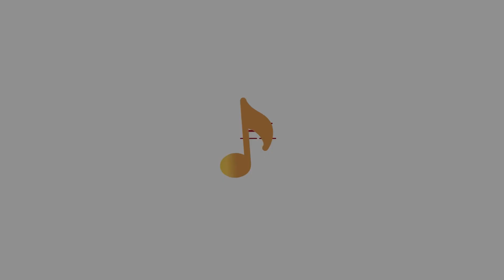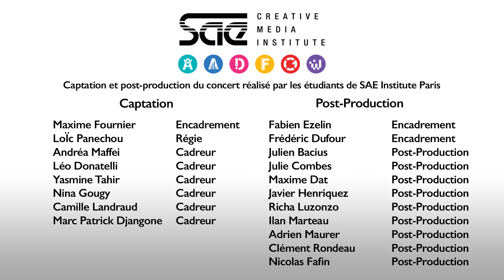Sonate pour violon et piano, 2e et 3e mvts, C. Debussy - Magdalena SYPNIEWSKI et Gabriel DURLIAT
Extrait du concert "Debussy en bonne compagnie " enregistré le 25 novembre 2022 à l'Auditorium Patrick Devedjian de La Seine Musicale, avec les Jeunes Talents de la promotion Debussy.

Avec :
Magdalena SYPNIEWSKI (violon)
et Gabriel DURLIAT (piano)

Vidéo : Captation réalisée par notre partenaire SAE Institute
Son : Captation par Bertrand Pelloquin et Jean-Damien Juille